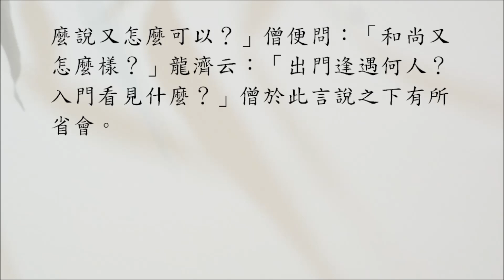【禪公案】2581則：*龍濟出入（僧曰逢見）。「出門逢阿誰！入門見什麼！」「與麼道又爭得？」「和尚又如何？」「出門逢阿誰？入門見什麼？」